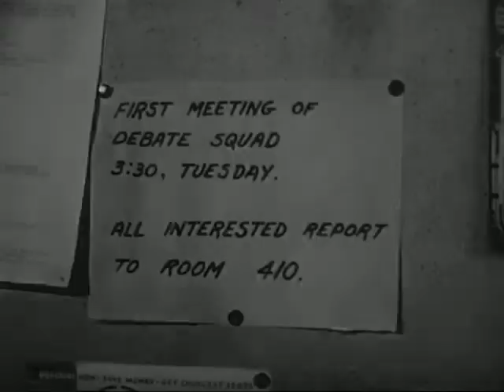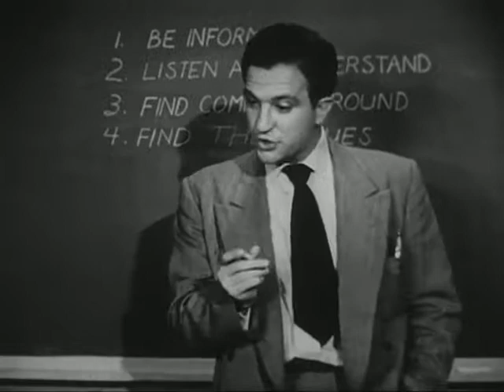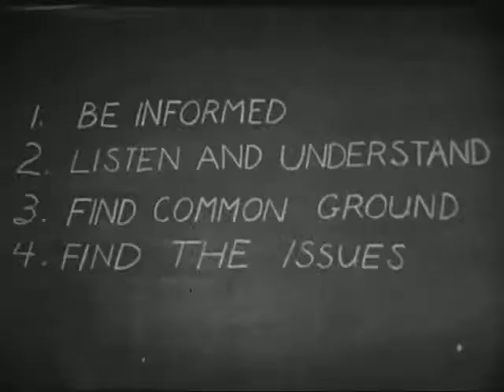Educational - Learn To Argue Effectively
Learn to Argue Effectively by Coronet